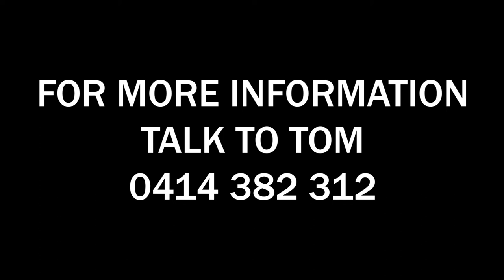28 Melba Street | Property Video | Tom Boyle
28 Melba Street, Moorina - Property Video